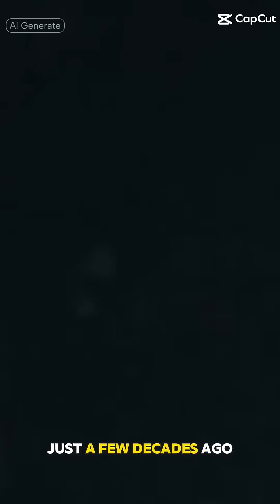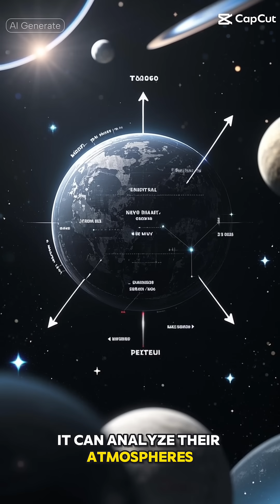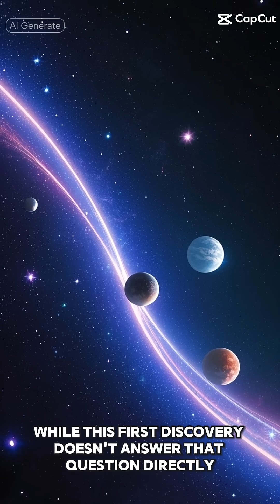For first time, Webb telescope discovers an alien planet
In a groundbreaking discovery, the James Webb Space Telescope has detected an alien planet for the first time, marking a monumental milestone in the field of astronomy and space science. This extraordinary finding has sent shockwaves throughout the scientific community, sparking renewed interest in the search for extraterrestrial life and the mysteries of the cosmos. As NASA's premier space observatory, the James Webb Telescope has been instrumental in expanding our understanding of the universe, from the formation of galaxies and star systems to the detection of exoplanets and the search for life beyond Earth. Join us as we delve into the fascinating world of cosmology and explore the implications of this remarkable discovery, which could potentially revolutionize our understanding of the universe and our place within it. With its unparalleled capabilities and cutting-edge technology, the James Webb Space Telescope is poised to unlock the secrets of the universe, and this latest breakthrough is just the beginning.